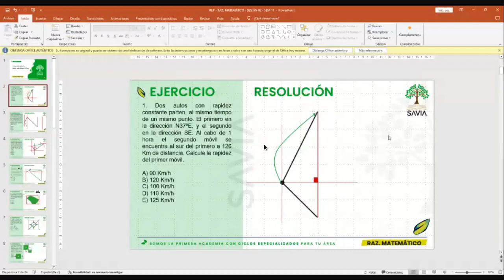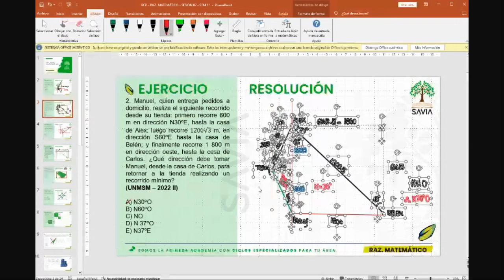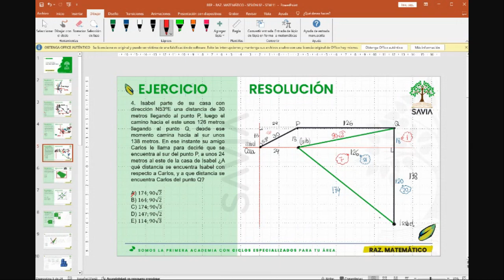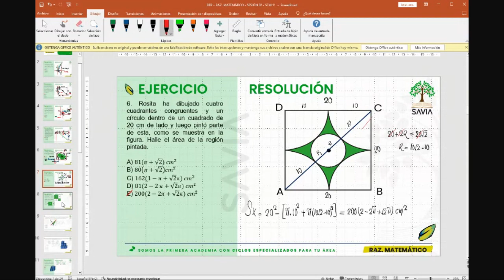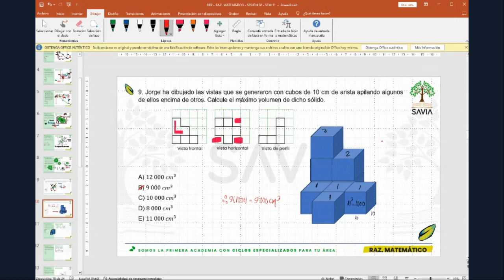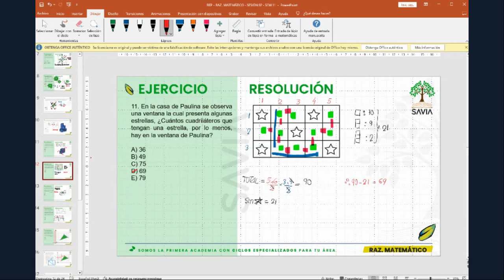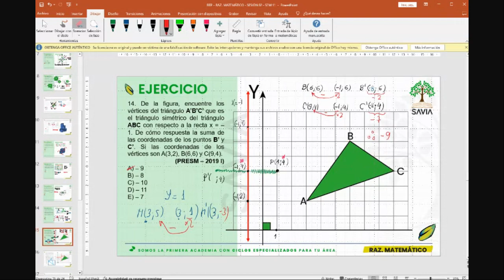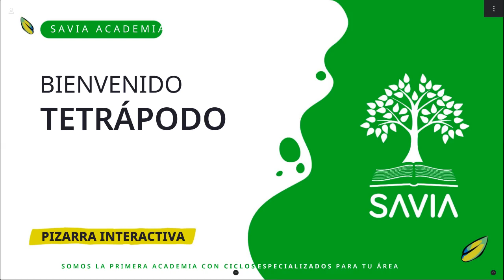RM sem11 parte2 SAVIA